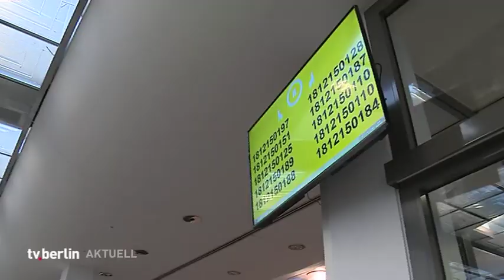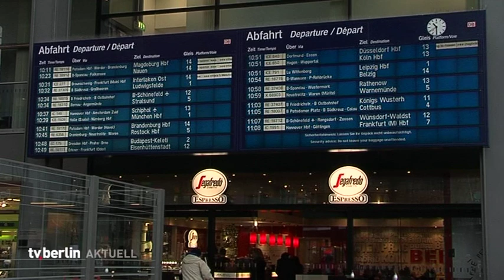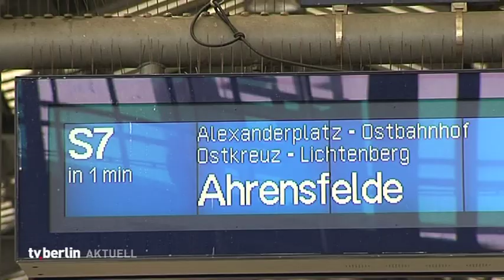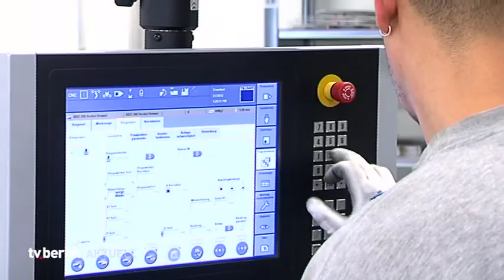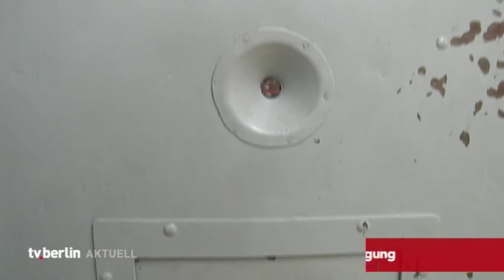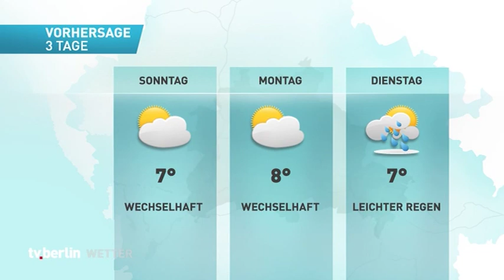vom 22. April 2016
Themen u.a.: Müller fordert mehr Hilfen vom Bund,
Polizeibeendet Blitzmarathon,
Sarrazin kritisiert Wowereit,
Polizei in Hessen sucht nach vermisstem Jungen Aref - Berliner Fahrzeug verwickelt,
Bauarbeiten bei S- und Regionalbahn,
Bauarbeiten auf der A111,
Berliner Wirtschaft kann zulegen,
SED-Opfer sollten länger entschädigt werden,
das Wetter